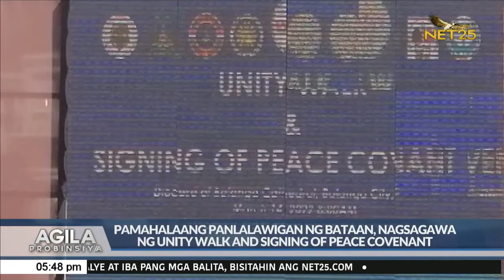Pamahalaang panlalawigan ng Bataan, nagsagawa ng Unity Walk and Peace Covenant Signing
Nagtipon-tipon sa Plaza Mayor sa siyudad ng Balanga ang buong pamunuan ng pamahalaang panlalawigan ng Bataan at lahat ng kapartidong kumakandidato sa eleksyon kasama na ang Bataan PNP, Armed Forces of the Philippines (AFP), COMELEC, National Citizens Movement for Free Elections (NAMFREL) at Department of Information and Communications Technology (DICT) para sa isinanagawang unity walk at peace covenant signing.

Layunin nito ay para sa pakikiisa sa pagpapatupad ng maayos at tahimik na eleksyon sa darating na Mayo.